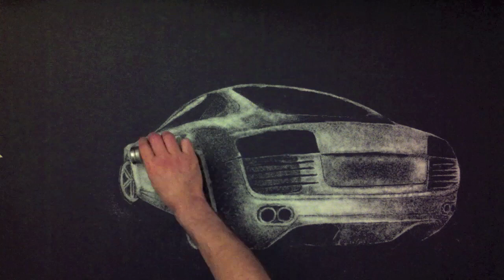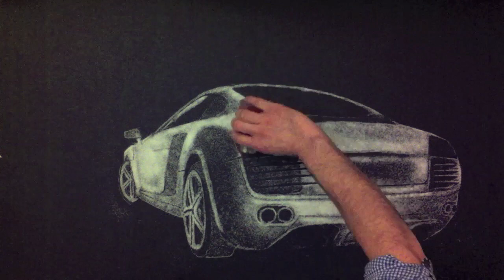Art With Salt - Grand Theft Auto V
✮Awesome music
Prod. By Reel'Teezz

✮How to make colored salt ?

• REAL TIME - 3 h. 20 min.
• I REUSE THE SAME SALT ALL THE TIME(I recolor colored salt over again)
• TOOLS: 1-2 FULL SHAKER OF ANY FINE SALT +PIECE OF SHARP
PAPER + iPHONE4 + iMOVIE
• PATIENCE